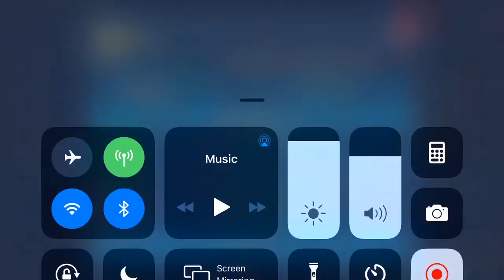Gearing up Shaak Ti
Busy vid this, shards gearing battle and my zeta challenge double drops day 😅